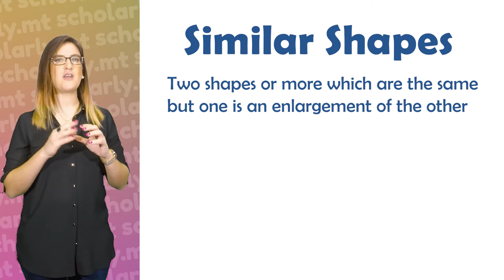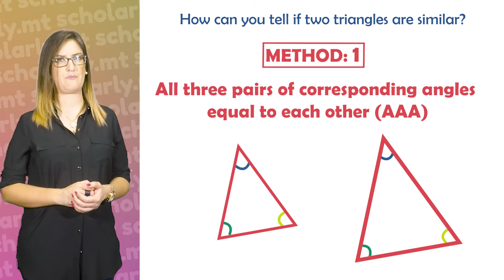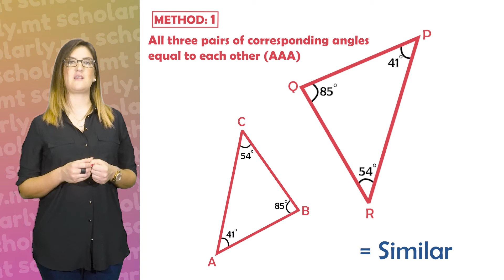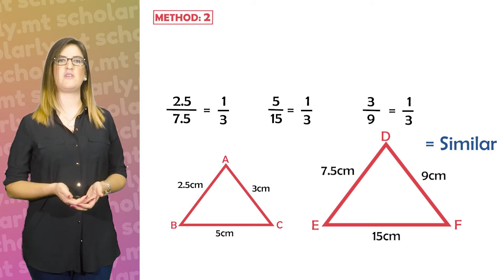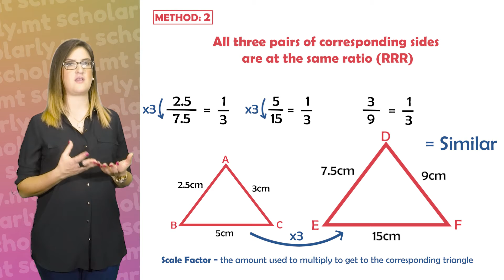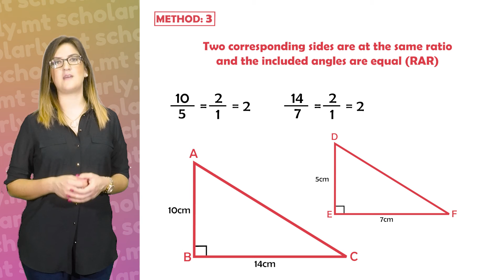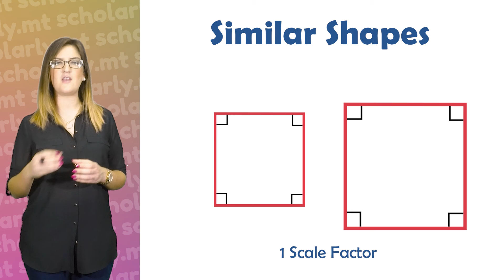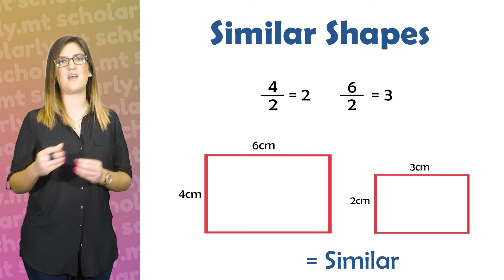Similar Triangles | MATHEMATICS LESSON